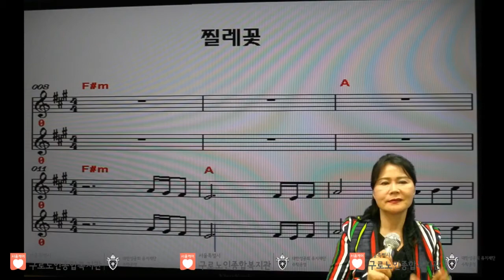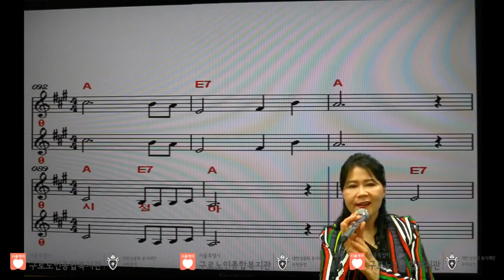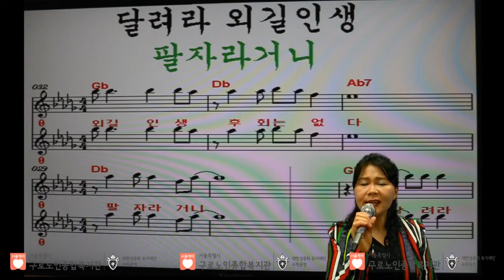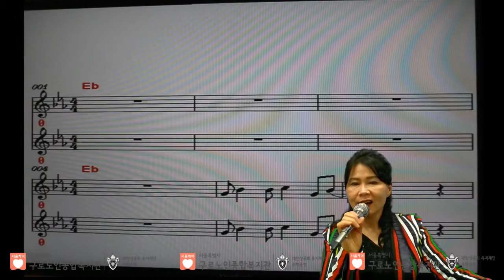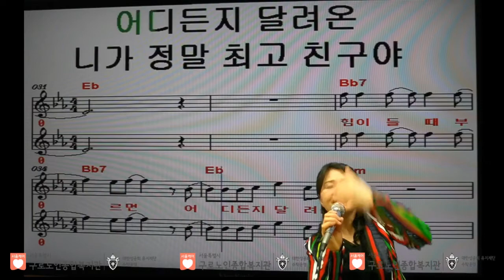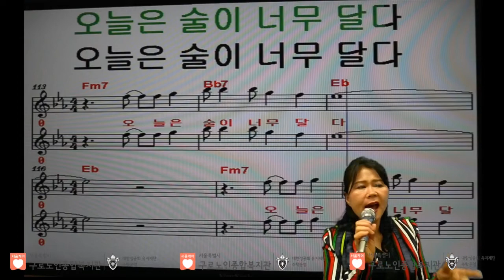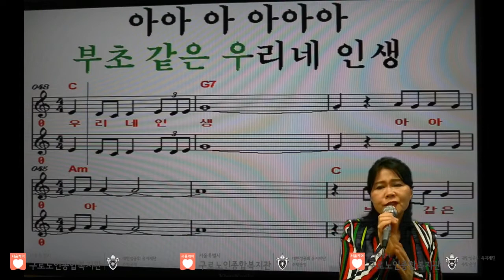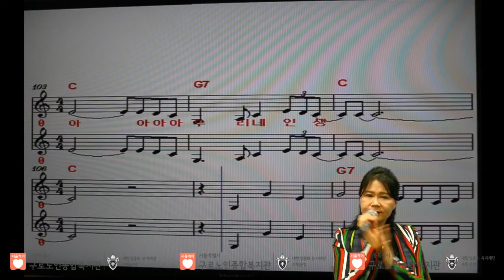금사랑 가요교실 [11편]